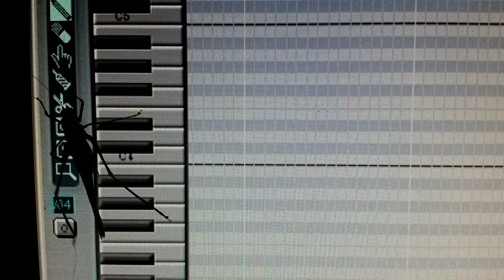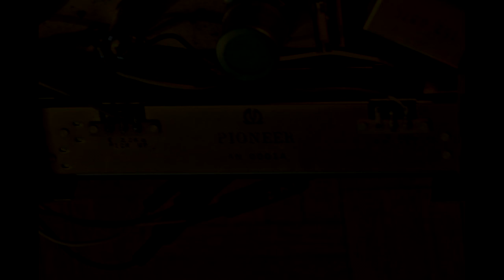Pioneer SR-101 Stereo Tube Spring Reverb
Pioneer SR-101 recorded on voices and drums thru RME Multiface I.
No EQ at all, no comp or other fx added.
The pictures are the unit you listen to.
Pioneer SR-101, 1970.